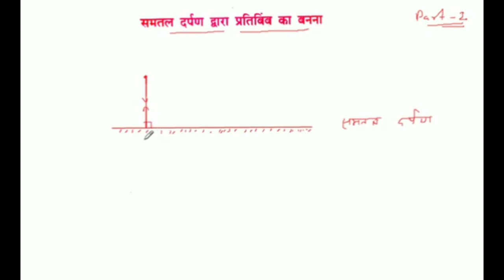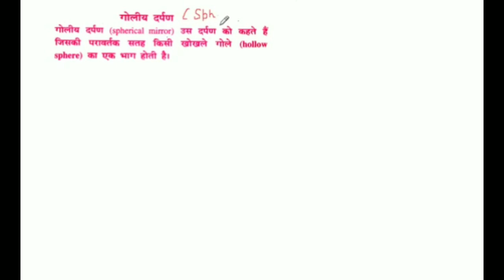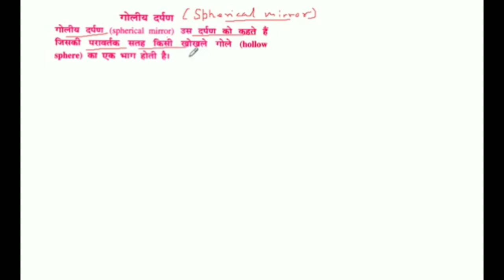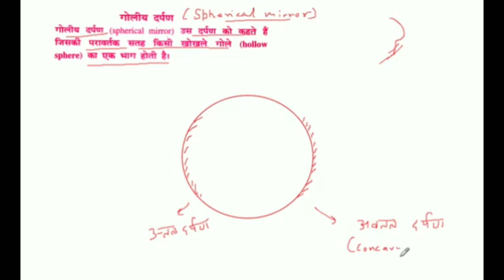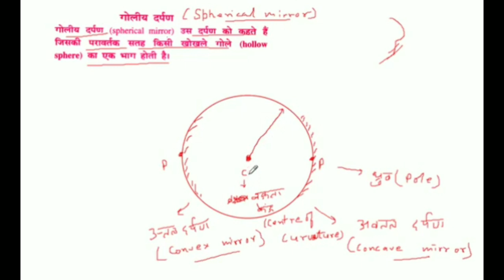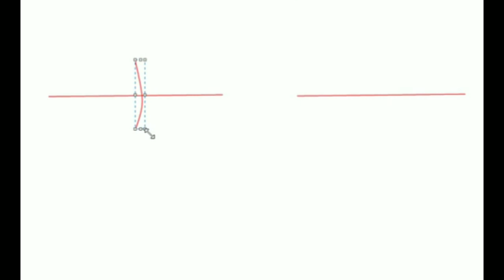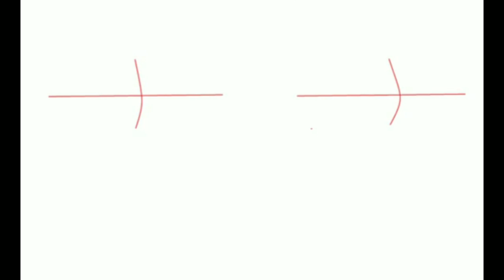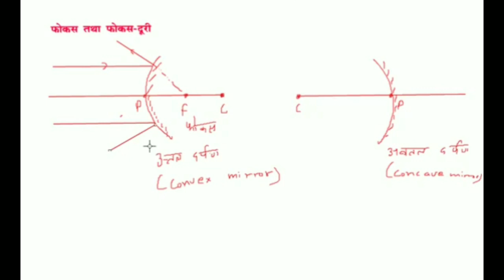Reflection of light प्रकाश का परावर्तन , Class 10th Physics in Hindi , part 2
Hi

10th class mathematics by Dharmendra sir

10th class English by Deepak sir